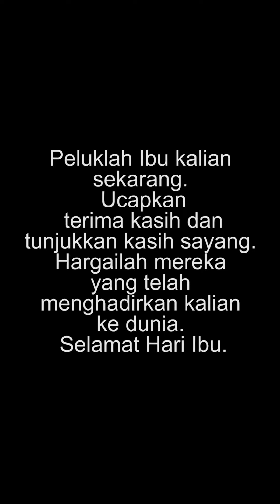Selamat Hari Ibu